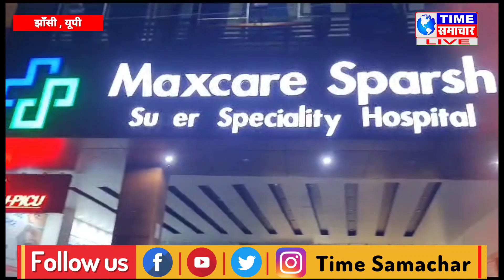झांसी के प्रसिद्ध अस्पताल पर गंभीर आरोप